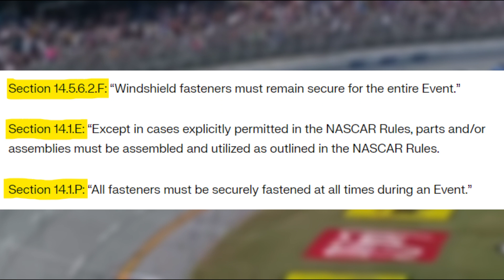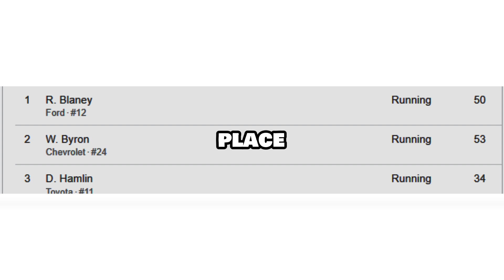Kevin Harvick's Extremely FURIOUS at NASCAR after THIS!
Witness one of the most action-packed NASCAR races at the Talladega Superspeedway, where rising star Ryan Blaney takes the crown, but the real shock comes in the aftermath! Kevin Harvick, a NASCAR legend, faces a controversial disqualification due to windshield fasteners found in post-race inspection, leaving fans and the racing community in shock.

Dive into the details of the rule violation, the rollercoaster of emotions, and the most memorable moments from the race. Let's dissect the adrenaline-pumping event together!